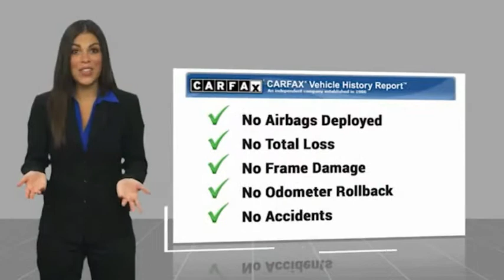2015 NISSAN SENTRA S/SV/SR/ Burlington WA B9905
2015 NISSAN SENTRA S/SV/SR/ S

Sims Honda
1615 S. Goldenrod Road

Only 8.5% Sales Tax!!! Recent Arrival! CARFAX One-Owner. Clean CARFAX. Super Black Odometer is 31520 miles below market average!